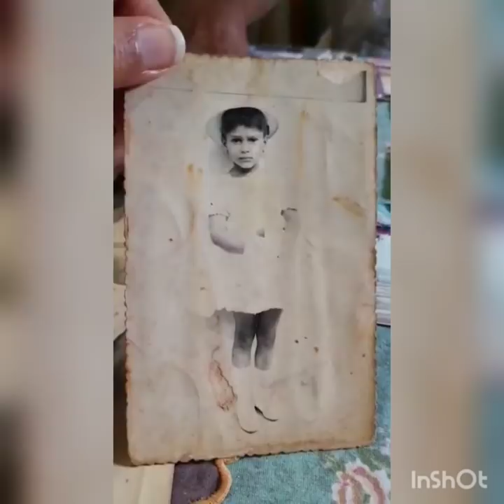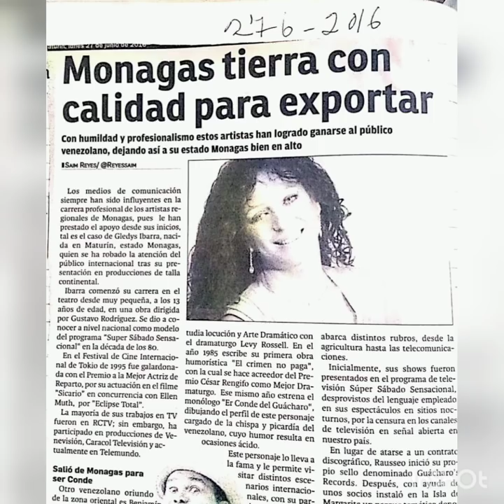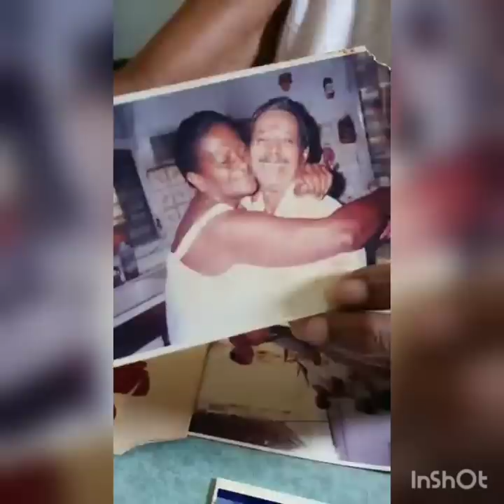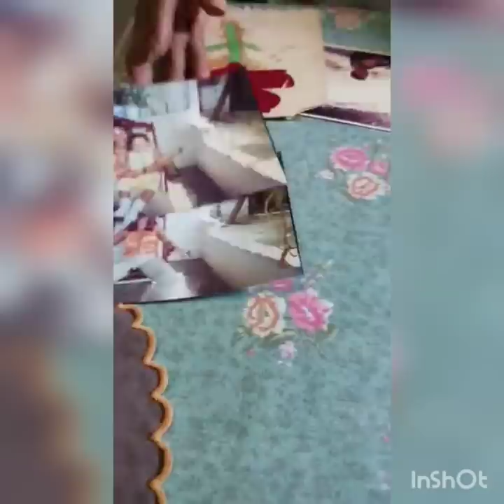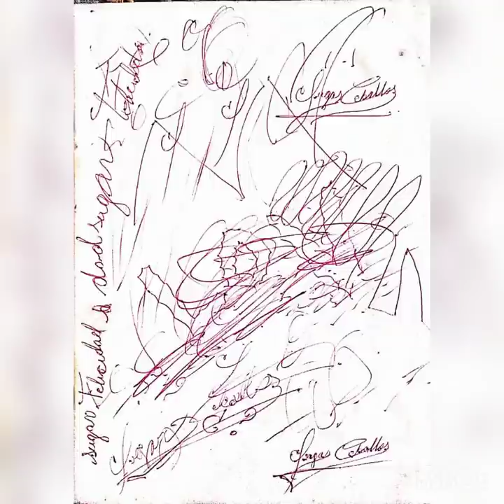LA VERDAD Sobre las declaraciones de la actriz Gledys Ibarra sobre acusación en contra de su madre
A quien pueda interesar y escuchar el testimonio del otro lado de la historia , esto se llama derecho a replica , soy César Ibarra el Hermano de la conocida Actriz Gledys Ibarra, a quien ella por medio de un vídeo en su instagram puso en frente del escarnio público , al igual que a nuestra madre la valiente señora  Silvia Esperanza Ramirez de Ibarra a quien cariñosamente le dicen desde pequeña "Verónica" ...

 Gledys aquí está un testimonial de tu mamá quien quiso hacerlo y declarar sin que nadie se lo pidiera , pues  se enteró de tu "denuncia" por Globovisión...

En medio de sus años está lúcida y muy clara de la vida ,por fortuna .

Gledys , podríamos decir tantas cosas , buenas y malas , pero sería caer en lo mismo que hiciste tú al desmerecer públicamente a quien nada más y nada menos te dió la VIDA ...

La verdad es que la pensaste mal , pues en el vídeo dices que nunca quisiste exponernos por temor a represalias en contra nuestra , pues queremos decirte que si , lo lograste ,nos lanzaste a esa prensa feroz como les llamas , también a esos que llaman "odiadores de las redes" a tus fans que solo han conocido de ti a tus personajes de fantasía , lo que han visto en el cine , en el teatro y en la televisión , a la mujer negra de ojos claros del barrio que triunfó en el mundo de la actuación

Han sido días muy duros  , tener que leer tantas maldiciones ,  tanto ensañamiento ,  insultos  y desconocimiento , lamentable ...

Hablas de extorsión de mi parte , una palabra gruesa ,no te olvides que trabajé en inteligencia de la PTJ (Policia técnica judicial ) desde el año 1990 hasta 1995 y además estudie criminalística y algo de derecho y bien sabes, jamás te he extorsionado, sé claramente del termino y sus consecuencias, soy una persona responsable, un hombre trabajador aún en el país donde vivimos mi familia y yo .siempre he estado del lado de la justicia , sin dañar ni manchar mi juramento como inspector , detective y policía que soy, de eso podrá dar fe muchísima gente , no tengo antecedentes de mala conducta y me considero una buena persona

Bien sabes que  en el pasado siempre te cuidé cuando lo necesitaste aunque no lo recuerdes o no lo quieras recordar .. para que exista extorsión debe haber un intercambio , según tú lo hacemos por dinero , entonces cuál sería el "Daño" qué te causariamos si fuera cierta tal declaración y te negarás a ayudar a tu mamá ???
NO EXISTE !!!

Pedir ayuda no es extorsionar a nadie ...!!!

Que bien ver que tus compañeros del medio artístico y de producción se solidaricen contigo , pero , la verdad es que nadie conoce la historia , tú y nosotros si , o no ? .

Al final del video podrán ver fotos familiares con ella , cartas y detalles a mi madre de parte de Gledys ,desde que era una niña ,pasando por su adolescencia y adultez .. tesoros guardados de su mamá, nuestra mamá

Esperamos que nuestra madre pueda pasar este dolor y que como siempre sepa llevar su carga y salir adelante...

El juicio es injusto !

Como dice mi madre en este vídeo , que te perdone Dios y la vida porque la justicia divina es implacable .

Bendiciones .

PD :  Exigimos respeto para nuestra madre y para los que quedamos al frente de esta familia .
pronto subiremos un vídeo de mi parte dando la también la cara a la opinión pública .

!!"LA ROPA SUCIA SE LAVA EN CASA" !!

"NADIE CONOCE GOTERAS DE TECHO AJENO" !!

César Ibarra.